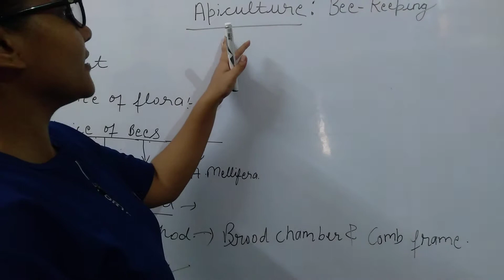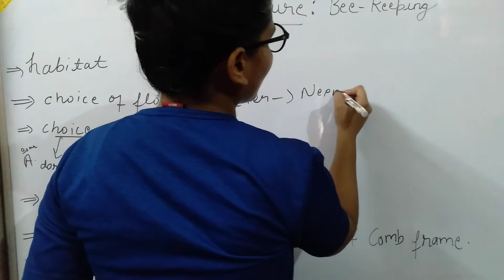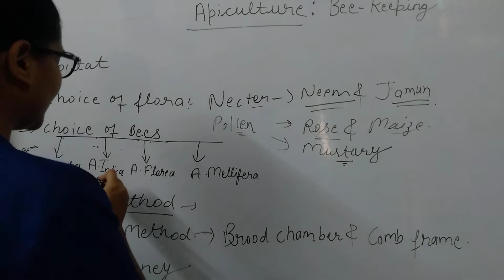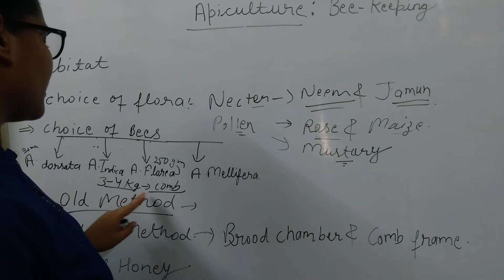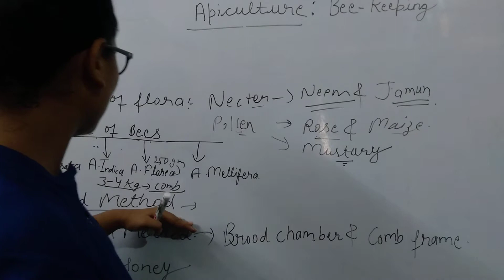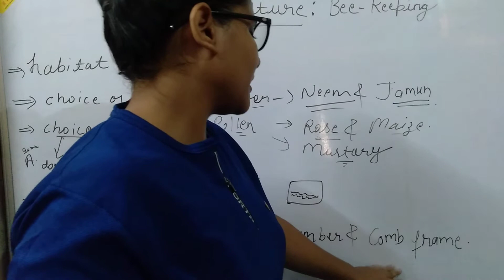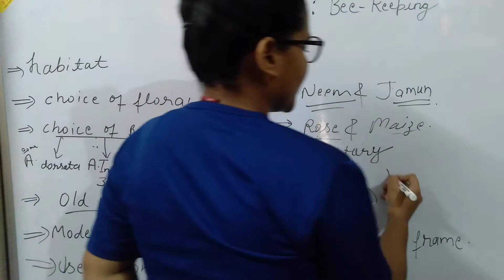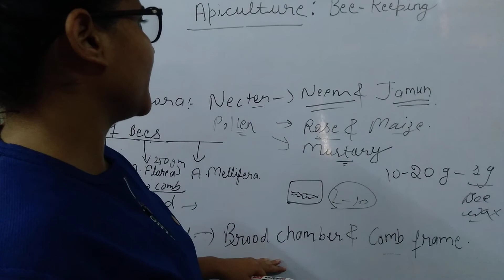Apiculture|bee keeping for UPSC zoology optional | bsc1st and 3rd year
Teacher Name = Bhawna Sharma
Channel Name = Celltheory71channel

Best coaching for UPSC zoology optional paper, uppsc,NEET, SSC,Bank,Railway,airforce,NDA,CDS,CDF  and all other competitive examination.

15) Apiculture in Eng.